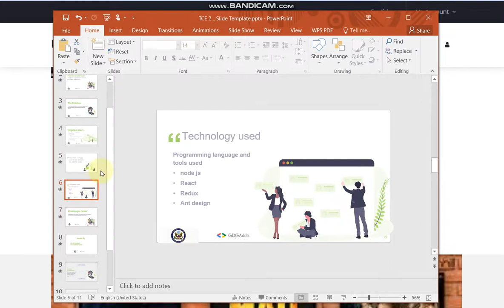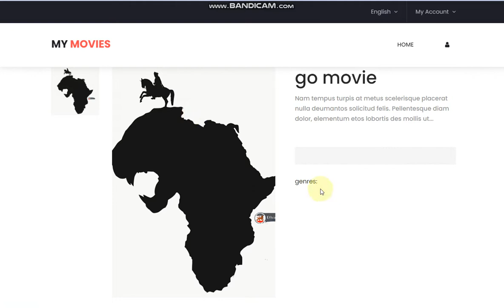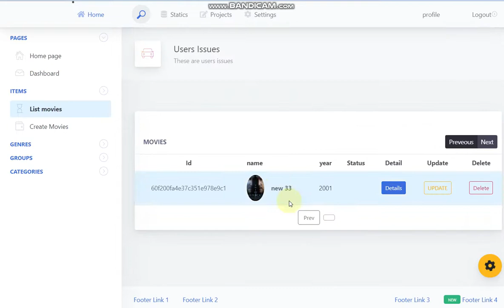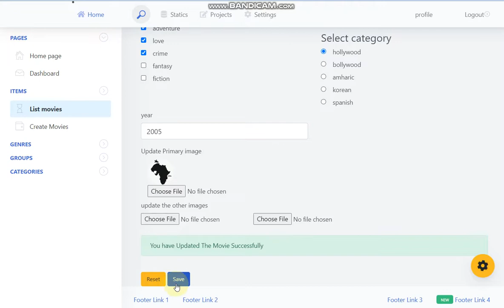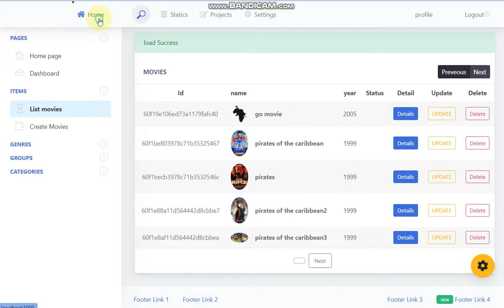MERN Stack Tech Camp Project - My Movies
MongoDB, ExpressJs, ReactJs and NodeJs full-stack web development cohort for Tech Camp Ethiopia.